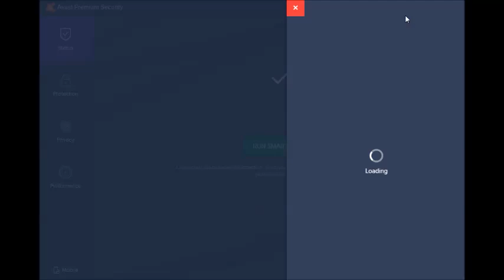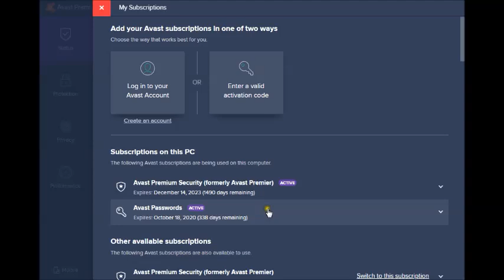AVAST ANTIVIRUS SERIAL KEY Latest Edition 100% Working